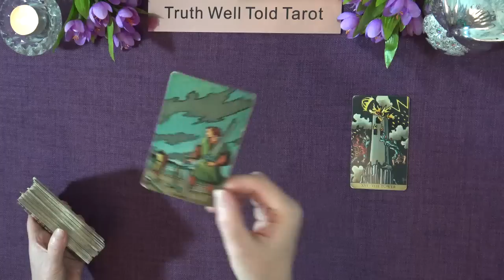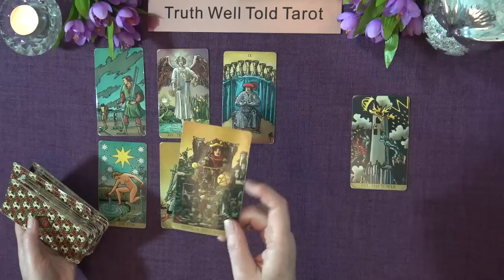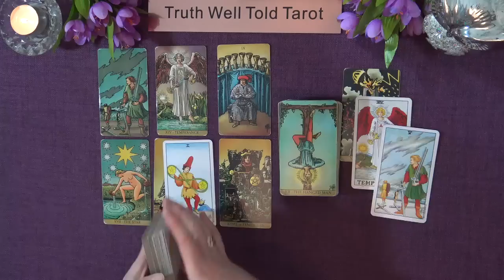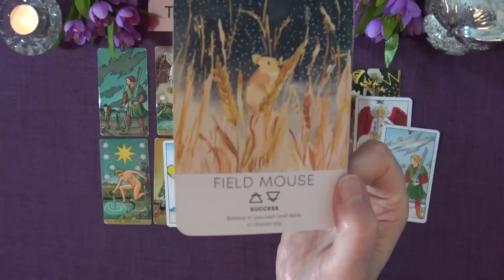ARIES WEEKLY TAROT READING "A MAJOR EVENT LEADS TO WISH FULFILLMENT: PATIENCE" August 1st-7th 2022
Andrea xx